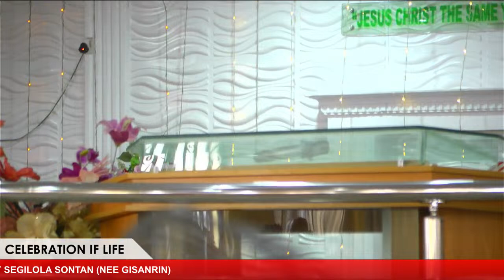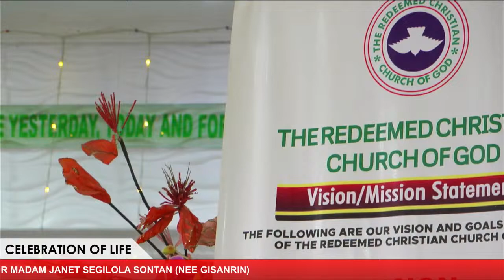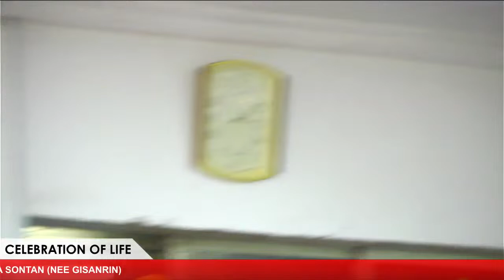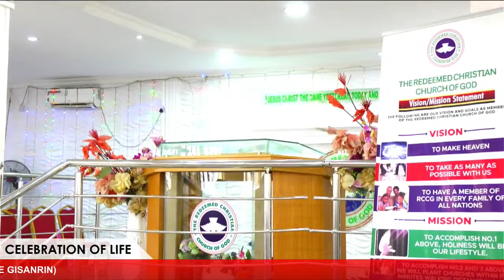FUNERAL SERVICE FOR MADAM JANET SEGILOLA SONTAN (GISANRIN)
WAKE KEEP AND FUNERAL SERVICE FOR MADAM JANET SEGILOLA SONTAN (GISANRIN)